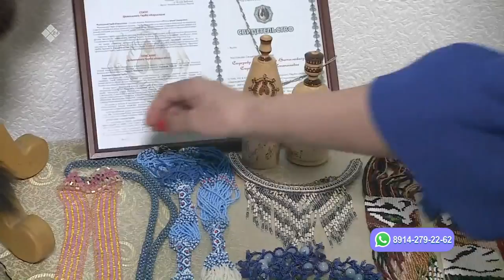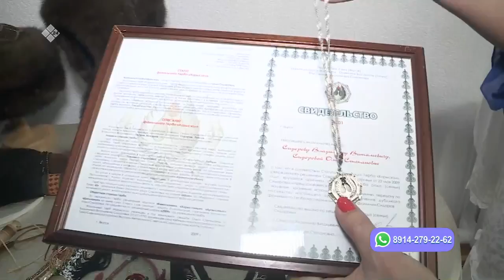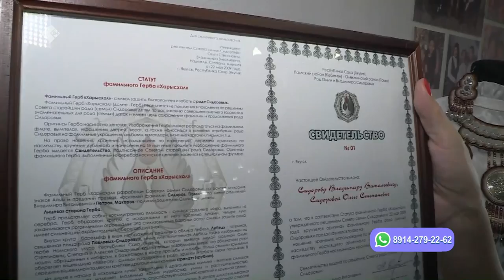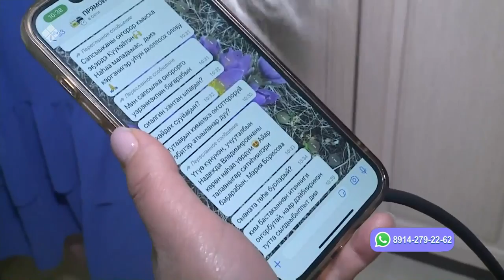«Саха сатаабата суох» биэриигэ: Айар куттаах дьиэ кэргэн (23.03.23)